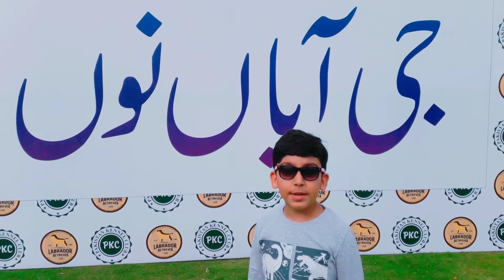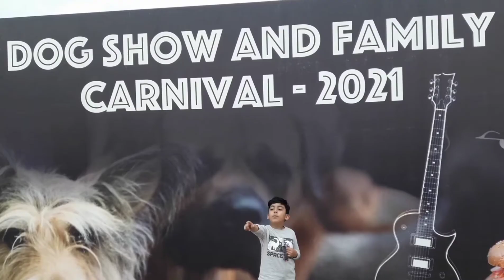All Breed Championship Dog Show | Pakistan Kennel Club | DHA Lahore | DHA Rahbar | Labrydor | KCP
All Breed Championship Dog Show held on 7th March 2021. A memorable event and excellent response from all dog fanciers.